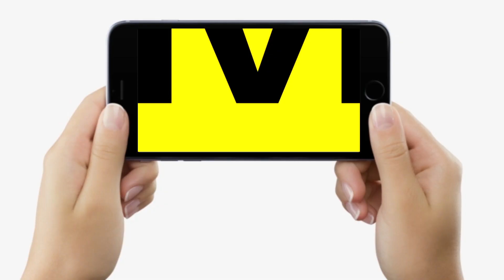Durga Puja 2021 के कलश स्थापन का जानें सर्वोत्तम मुहूर्त, बता रहे हैं Pt. Kamal Nayan Pandey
Durga Puja 2021 के कलश स्थापन का जानें सर्वोत्तम मुहूर्त, बता रहे हैं Pt. Kamal Nayan Pandey | LiveCities